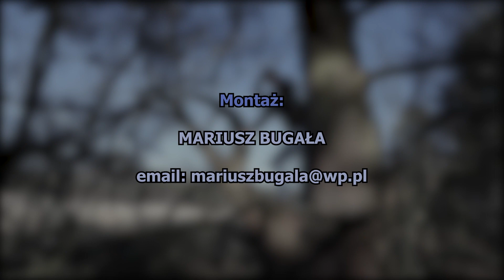Demo Aktorskie I Patryk Szudobaj I Showreel 2022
Zapraszam do obejrzenia demo, a także zapraszam na moje social media.
W filmie użyto materiałów z następujących produkcji:
- Policjantki i Policjanci odc.126, odc.136
- Na ratunek 112
- Dlaczego ja?
- Filmy Niezależne ( Ostatni Nokaut, Granice Miłości)
- Spot charytatywny „ Gramy o Życie”
Poszukujesz aktora lub modela do filmu, reklamy, spotu, teledysku czy kampanii reklamowej?
Koniecznie obejrzyj moje portfolio .
Montaż:
👉 Mariusz Bugała
🔔 🔔 🔔 Włącz powiadomienie o filmach, aby nic nie przegapić!!! 🔔 🔔 🔔